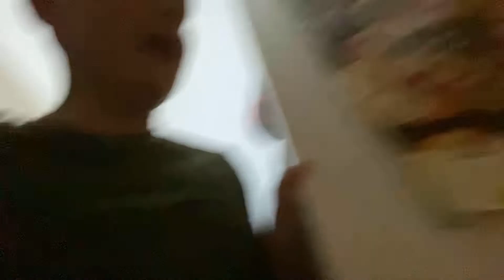Playing football and talking with Dylan and my brother